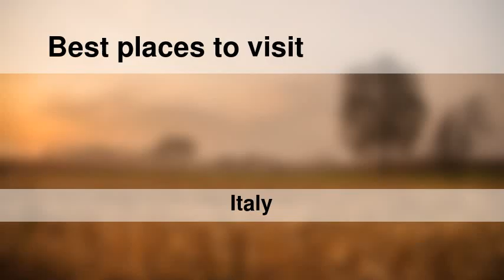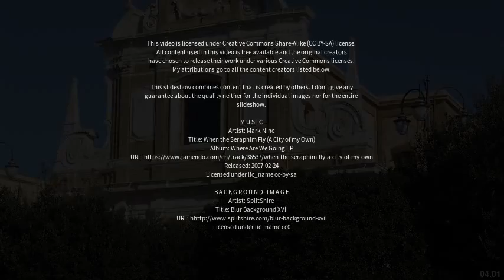Best places to visit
Best places to visit - Cerano (Italy) Best places to visit - Slideshows from all over the world - City trips, nature pictures, etc.